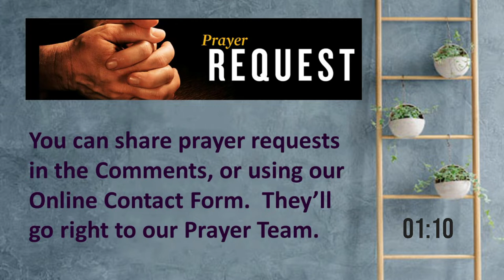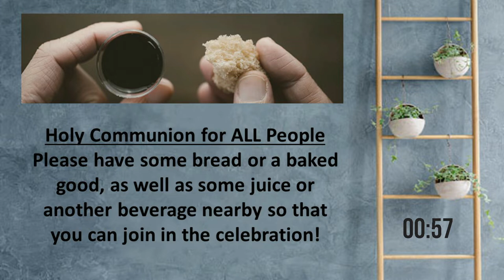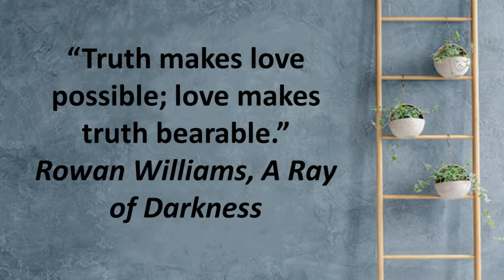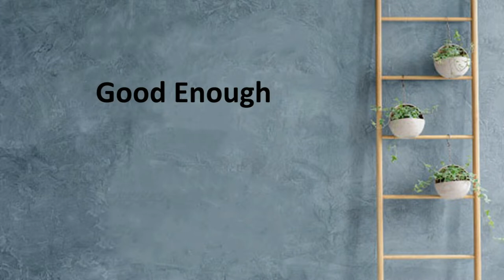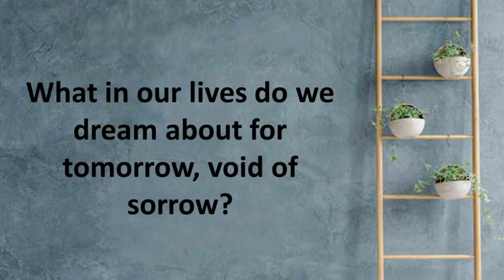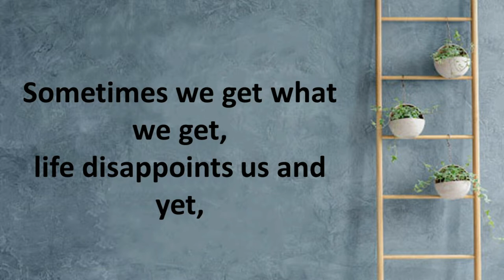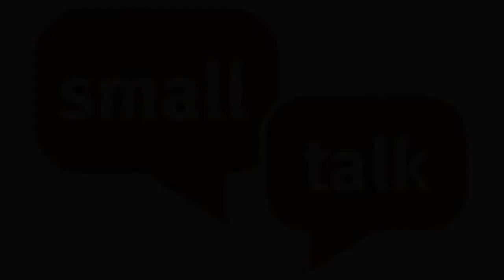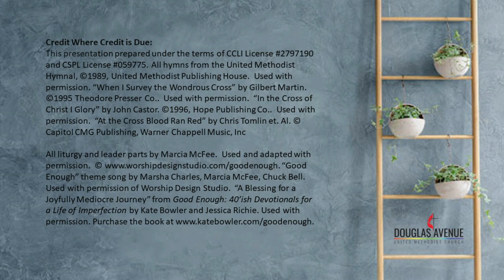We Are Fragile April 3 2022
In today's worship, we observe Holy Communion for ALL People.  Paster Meredith continues our Lenten message series, Good Enough, preaching on the fragility of grief.  Please let us know you have joined us in worship by completing our Online Contact Form, which can be found